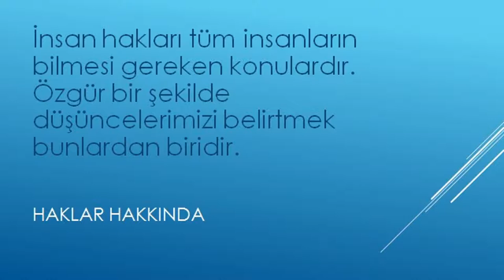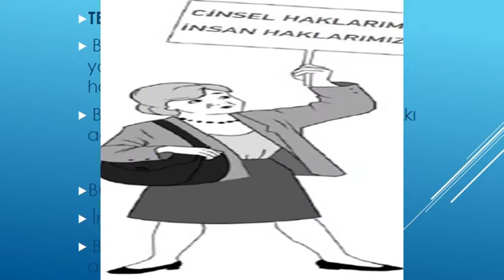İlkay ZENGİN - İnsan Hakları ödevi